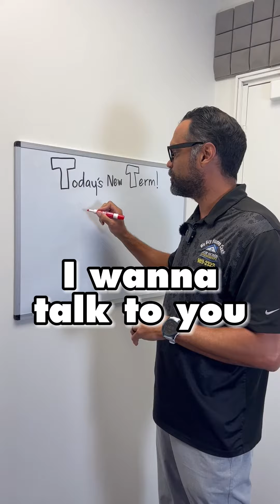Learning New Terms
Get ready for a knowledge boost in our "Learning New Terms" series! 💡

Today's topic: LOANS. 💰

We'll break down the jargon and demystify the world of borrowing and lending.
Watch this! Let me hear your thoughts at the comment section.